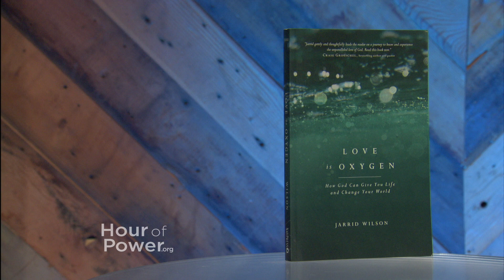Bobby talks with author Jarrid Wilson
Jarrid Wilson is a husband, father, pastor, author and founder of Anthem of God. His books and blogs have been read by tens of millions of people around the world, speaking love and hope into their lives. His latest book, Love is Oxygen: How God can give you life and change your world, discusses the impactful power of God’s love, and how pouring it in to the world around you becomes as natural as breathing. Jarrid’s books are available wherever books are sold.